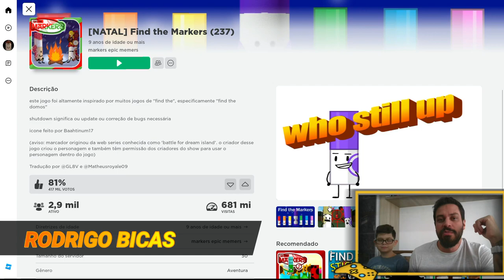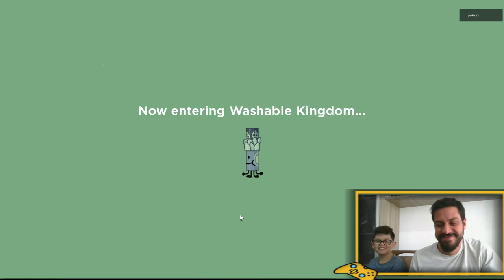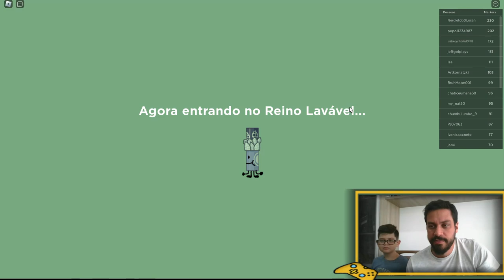FIND THE MARKERS -COMO PEGAR O MARCADOR RUNA DO TEMPO - TIME RUNE MARKER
Fala galera, tudo bem com vocês? Neste vídeo mostrarei como pegar o marcador runa do tempo!

Grande abraço!